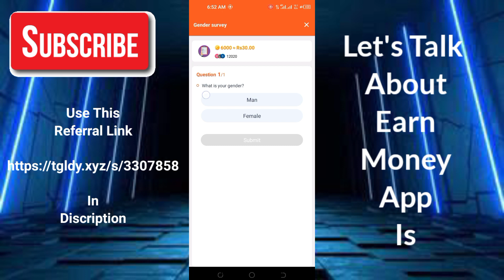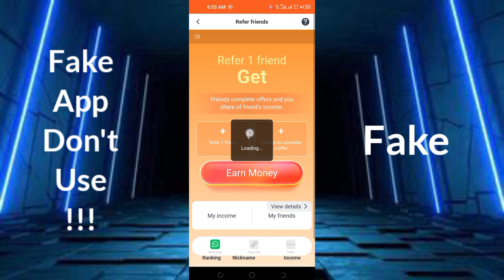Earn Money App Real Or Fake - Earn Money App Se Withdrawal Kaise Kare - Earn Money App Payment Proof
App Link.  ||